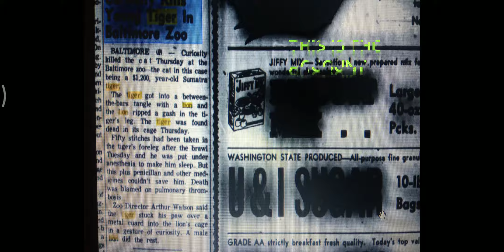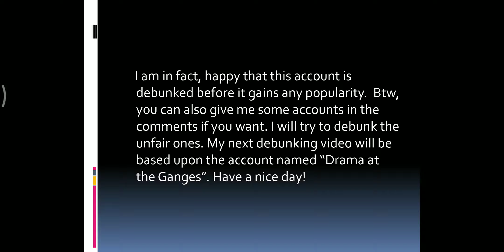Lion kills tiger with one paw swipe in Boltimore Zoo debunked (100th Video special)